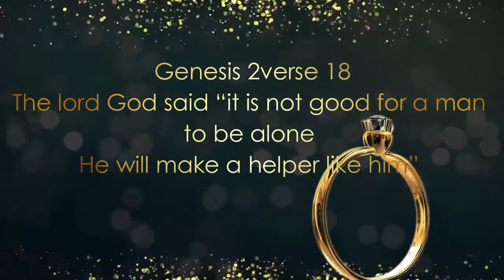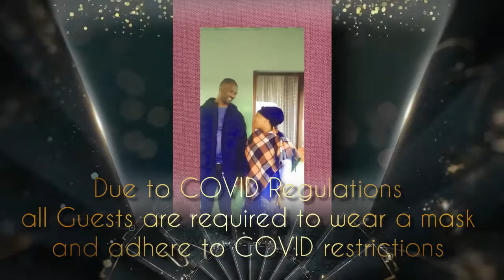Wedding Invitation Video for Whatsapp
Video by Vumisa Bros Enterprise